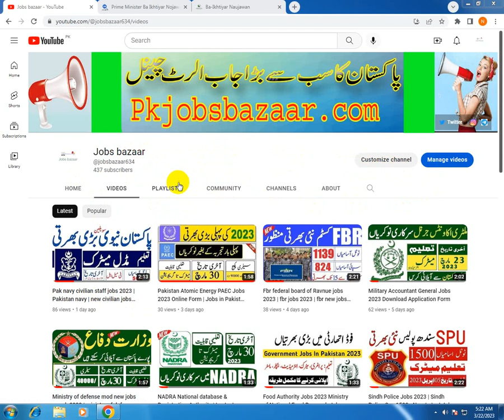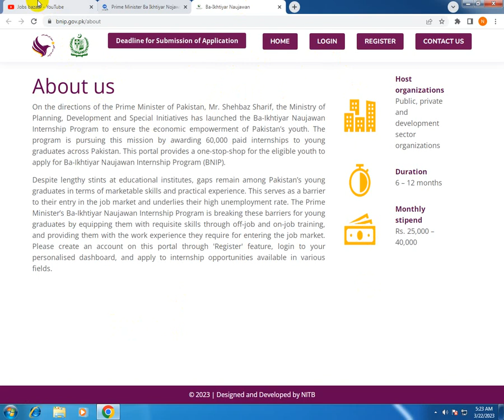Ba Ikhtiyar Naujawan internship program Leastest 2023internships Pakistan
1- today government jobs
2- latest govt jobs today
3- paperpk govt jobs
4- today govt jobs
5- new govt jobs today
6- today announced government jobs
7- new job today govt
8- government jobs announced today
9- today announced government jobs
10- new job today govt
11- government jobs in pakistan today
12- today government jobs
13- today new jobs in pakistan
14- current govt jobs in pakistan
14- today govt jobs islamabad
16- government driver jobs in pakistan today